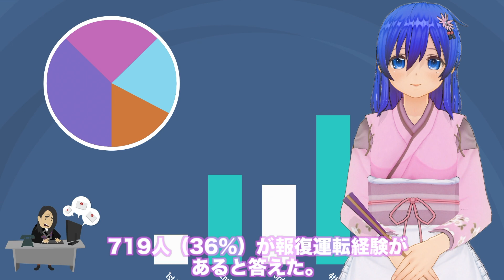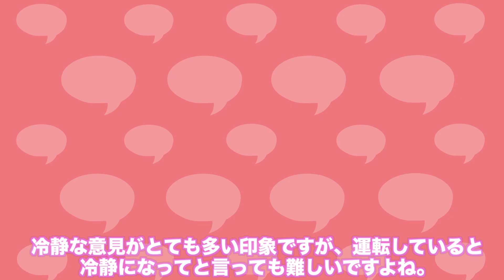【K国の反応】お隣りの国でも「煽り運転」が社会問題化。事件の内容に仰天！？ヤバい事例を紹介。割り込み、ウィンカー出さない、急停車等。悪質運転し、さらに驚きの行動？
ご視聴していただき、ありがとうございました。

久しぶりの投稿で緊張しますが、しっかり継続出来るよう
頑張りますので、応援のほどよろしくお願いします。

御視聴していただき、ありがとうございます。

【海外の反応】日本政府「k国は国際法違反国家」と名指し批判！隣国「お前らに言う資格ない！」即座に特大ブーメランが突き刺さり、呆れた国民「俺が外交部長官をやった方がまだマシだわ…」
【海外の反応】k国が驚くべき絶望的記事を掲載！GSOMIAが破棄できず混乱の３ヶ月を後悔している本音が明らかにｗｗｗ
【 海外の反応】海外が衝撃！！日本人が居なくなった町が驚きの変貌ｗお隣さん「まさか、こんなはずじゃ・・・」世界が最大仰天ｗｗｗ【Twitterの反応】
【海外の反応】まさか？文大統領の病名がK国の国会で明らかに…。ついに国会で議論されることに【鬼滅のJAPAN】
【海外の反応】k国「日本が全て悪い！」米国沖での隣国船の転覆事故でのお隣のとんでもない責任転嫁に世界が大炎上！！外国人「賠償金目当てかよｗ」
【海外の反応】米国で日本とK国の優劣を争う事態に！「なぜ隣国は日本より優れた国なの？」世界中で驚きの意見と非難が殺到し・・・
【 海外の反応】隣国民の８０％は日本が滅びたと思ってた！？ある事を比較したある資料にお隣さんが驚愕‼【Twitterの反応】
【海外の反応】『やっぱり潰れたねｗｗｗ』k国の大手自動車が銀行の借金を踏倒し再びストライキの悪夢が！！
【海外の反応】K国「報復だぁぁ！」ドイツ企業の損害請求を一方的に踏み倒すも、見事に返り討ちに…【鬼滅のJAPAN】
【海外の反応】K国「報復だぁぁ！」ドイツ企業の損害請求を一方的に踏み倒すも、見事に返り討ちに…
【海外の反応】k国が大荒れ！？文●寅弾劾デモが活発に実施され大統領は大慌てｗそれをメディアで報じないのは一体何故…？
【海外の反応】k国の不正にインドの選手が取った行動が『神』と世界で話題に！外国人「同じ人間でこんなに違うとは…」
【 海外の反応】米国「K国は日本よりずっと優れた国だよね！！」に賛否両論が世界から沸騰する！【Twitterの反応】
【海外の反応】バイデン政権にK国系の人物が副次官補に起用され、お隣りさんが期待した結果→副次官補がとんでも無い発言を！【鬼滅のJAPAN】
【海外の反応】日本「これがk国のデタラメの証拠だ！」外務省が日韓の交渉記録を公表し隣国が国際法違反であるという証拠が浮き彫りに！？
【海外の反応】隣国の危機！！金融市場の現実を知ったk国の金融担当が困惑中…外国人「何を今さらｗｗｗ」
【海外の反応】ｋ国「日本はドイツを見習って！」ｋ国とドイツの関係性がヤバい！【流石JAPAN】
【海外の反応】米国「K国が先進国になれたのは日本のお陰だ！」お隣りに63兆円を投資した日本！→それに反論する隣国の声をご覧下さい【鬼滅のJAPAN】
【 海外の反応】K国「た、大変だぁ・・・」国連に沢山のウソを言いすぎて激怒されガチギレ制裁に発展・・・【Twitterの反応】
【海外の反応】マリーナベイサンズが崩壊危機！？韓国「船を乗っけた日本のせいだ！」ポリティカ金字塔【改】